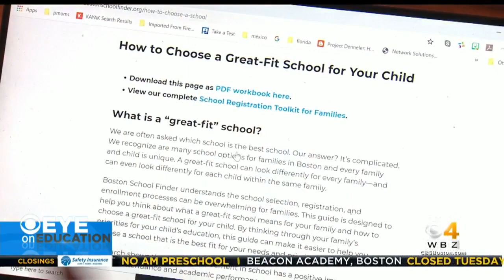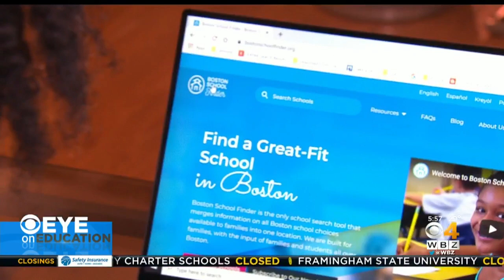Mom Creates Website To Help Parents Navigate All Schooling Options In Boston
The Boston School Finder has information about all public, private, charter, and parochial school options in the city. WBZ-TV's Paula Ebben reports.